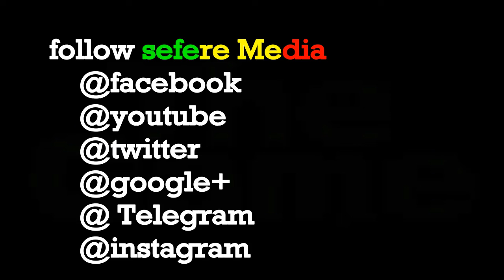ዜና_Ethiopia || ፓርቲው የሙዚቃ ኮንሰርት ሊያዘጋጅ ነው (opposition party music concert in Addis ababa)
ዜና_Ethiopia || የፖለቲካ ፓርቲው የሙዚቃ ኮንሰርት ሊያዘጋጅ ነው (opposition party music concert in Addis ababa)

background music teddy afro ,Ethiopia
"ኢትዮጵያዊነትን እናወድስ"
አርበኞች ግንቦት 7 ለአንድነትና ዴሞክራሲ ንቅናቄ “ኢትዮጽያዊነትን እናወድስ” በሚል መሪ ቃል ታላቅ የሙዚቃ_ኮንሰርት ማዘጋጀቱን አስታወቀ።
የሙዚቃ ኮንሰርቱ የፊታችን ጥር 12 በአዲስ አበባ ሚሊኒየም አዳራሽ ከቀኑ 8 ሰዓት ጀምሮ እንደሚቀርብ ተገልጿል።
ጉዳዩን አስመልክቶ የአዘጋጅ ኮሚቴው ሰብሳቢ አቶ ቸኮል ጌታሁን ጋዜጣዊ መግለጫ ሰጥተዋል፡፡
በመግለጫውም ኮንሰርቱ ኢትዮጽያዊነትን የማወደስንና ድርጅቱን በመላው ሀገሪቱ ለማደራጀት የሚያስችል ገቢን የማሰባሰብ አላማ የያዘ ነው ብለዋል።
በኮንሰርቱ ላይ ታዋቂ የሙዚቃ ባንዶች፣ ወጣትና አንጋፋ ድምጻውያን ይሳተፋሉ ተብሏል። የመግቢያ ዋጋው ለመደበኛ 300 ብርና ለቪአይፒ 500 እንደሆነ ገልጸዋል፡፡
አባላቱ፣ ደጋፊዎቹና መላው ሀገር ወዳድ የዝግጅቱ ተሳታፊ በመሆን ድጋፉን እንዲያሳይ የዝግጅት ኮሚቴው ጥሪውን አቅርቧል።